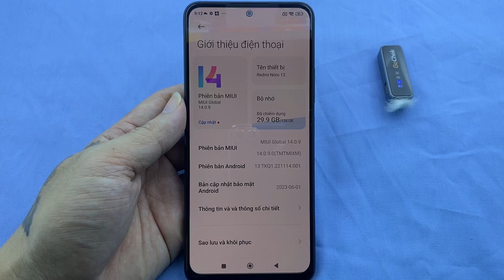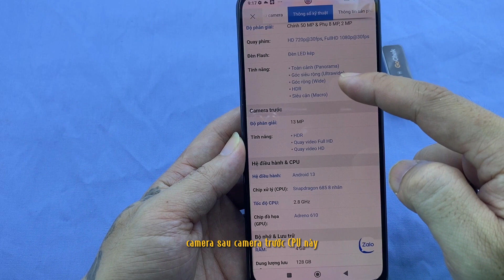Điện thoại Xiaomi Redmi Note 12 - Hàng Chính Hãng, mới 100%, Bảo hành 18 tháng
Thỏa sức giải trí trên màn hình lớn 6.67 inch full HD+ AMOLED của Redmi Note 12. Độ phân giải cao, chuẩn màu DCI-P3 và đặc biệt là tốc độ làm mới 120Hz mang đến trải nghiệm hình ảnh chưa từng thấy trong phân khúc.
Với bộ ba camera độ phân giải cao 50MP, Redmi Note 12 mang đến những bức ảnh tuyệt đẹp trong mọi hoàn cảnh, mọi điều kiện ánh sáng. Bên cạnh camera chính sắc nét, điện thoại còn có camera góc siêu rộng và camera chụp cận cảnh. Chế độ chụp đêm sẽ giúp bạn chụp ảnh, quay video đẹp lung linh cả trong đêm tối.
Để bắt kịp cuộc sống năng động, Redmi Note 12 trang bị viên pin dung lượng 5.000mah, thoải mái để giải trí cả ngày. Bên cạnh thời lượng pin dài, bạn cũng không cần thiết phải mất thời gian chờ đợi khi với công nghệ sạc nhanh 33W, nguồn năng lượng sẽ được tái tạo nhanh chóng.

Huệ Anh Store cảm ơn các bạn đã quan tâm và ủng hộ. Các bạn lưu ý khi mua hàng:
Các bạn chụp ảnh màn hình và chát trực tiếp Zalo với mình để biết thêm về sản phẩm bạn muốn mua nhé.
Anh em Folow Kênh Tiktok ủng hộ mình nhé
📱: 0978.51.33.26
✨✨✨Link mua hàng UY TÍN Anh Em có thể tham khảo:
Mẫu 1 :
Mẫu 2 :
Chuyển khoản đúng tài khản của TRAN HOANG ANH nhé.
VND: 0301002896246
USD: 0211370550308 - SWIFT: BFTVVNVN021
Ví Momo/Viettelpay: 0978,513,326
- Ngã Tư Đông Minh, xã Đông Minh, huyện Tiền Hải, tỉnh Thái Bình

Huệ Anh Store cung cấp các dịch vụ:
- Mua bán, trao đổi điện thoại cũ mới
- Ép kính màn hình
HUỆ ANH STORE CAM KẾT
 - Mang lại cho quý khách những sản phẩm tốt nhất, đẹp nhất với giá thành phải chăng
 - Nếu hàng bị lỗi do sản xuất, HUỆ ANH STORE cam kết sẽ hoàn tiền hoặc gửi lại sản mới thay thế cho các bạn.
- Uy Tín Tạo Thương Hiệu !

Hue Anh Store thank you for your interest and support. Please note when purchasing:
My direct contact is Hoang Anh. Tel/Zalo: 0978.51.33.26
You take screenshots and chat directly Zalo with me to know more about the product you want to buy.

PAYMENTS
Transfer to the correct account of TRAN HOANG ANH.
Account Holder: TRAN HOANG ANH
Vietcombank bank
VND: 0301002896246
Momo/Viettelpay wallet: 0978,513,326

Shop address: Hue Anh store
- Dong Minh crossroads, Dong Minh commune, Tien Hai district, Thai Binh province
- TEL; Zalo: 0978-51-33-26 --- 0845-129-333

Hue Anh Store provides the following services:
- Pressing glass
- Replace sensors for all models
- Repair and replace genuine zin screen
- Bypass google account
- Open the security code for android lines
- Sell and supply genuine spare parts at competitive prices
- Those who are smart can buy it instead to reduce the price of the product

HUE ANH STORE COMMITMENT
 - Bringing you the best and most beautiful products at an affordable price
 - If the product is defective due to manufacturing, HUIE ANH STORE commits to refund or resend a new replacement product for you.
- Create brand reputation !

prestigious iphone repair